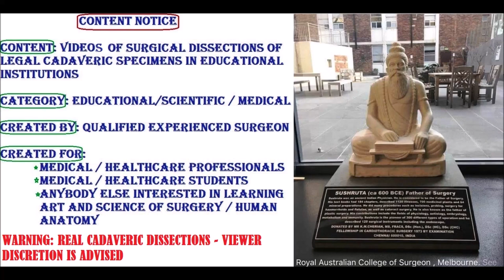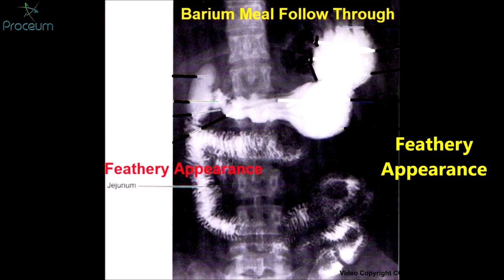JEJUNUM ILEUM Mesenteric Artery Resection Anastomosis ILEOSTOMY – Sanjoy Sanyal – Proceum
This video shows the detailed surgical anatomy of Small, including their differences. The specimen was harvested from a cadaver.
Clinical concepts of SI loop identification, Resection-Anatomosis, Ileostomy etc. are also described.
With HD close-up video, real-time narration and relevant captions, it enhances the learning experience by means of a tri-modal learning style approach - Visual, Auditory, Textual.
Cameraperson was Dr. Gomattie Chunilall using my Samsung Galaxy S8 with its 8 MP rear and 12 MP front-facing cameras. Your acquiescence in this regard is much appreciated! Video was enhanced by Proceum.